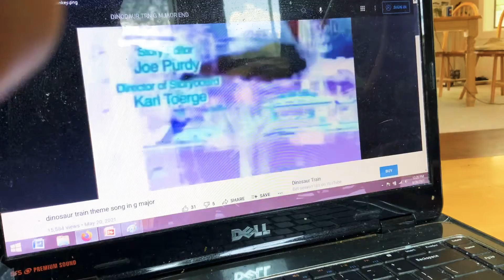Dinosaur train 🦕🚂 Mickey Mouse Clubhouse 🐭+Bell motor grader Doosan excavator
G majors